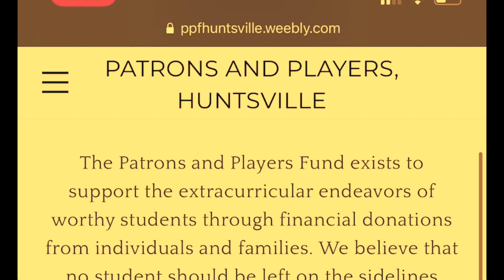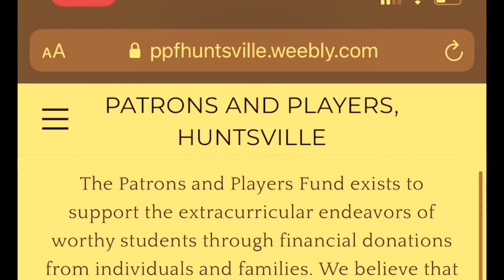Patrons and Players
This organization seeks to assist students with the resources necessary to participate in extracurricular activities.